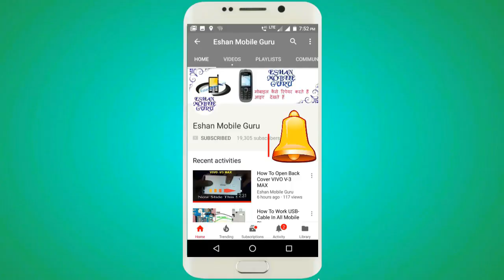How To Do Lamination without a machine On your Mobile/mobile par lamination karne ka aasan tarika HD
how to do colour Lamination on  mobile  At Home
How do you do lamination
I THINK LAMINATING THE PHONE WILL PROVE BETTER. BECAUSE AFTER MOBILE SCREEN HAVE SCRATCHES YOU CAN CHANGE IT ANYTIME
Mobile Lamination Skin Protection Easy To apply
Easy To Remove
Without any Scratch and Defect